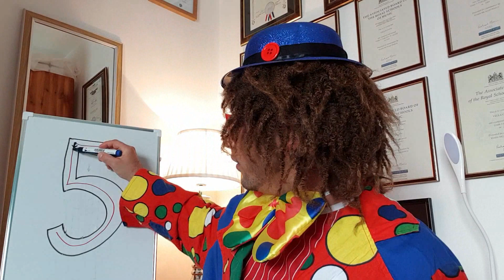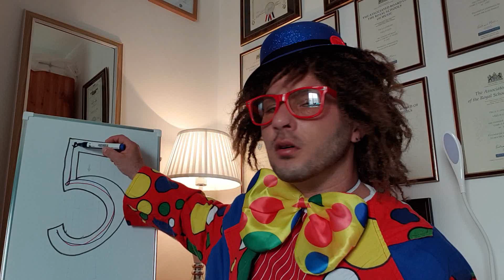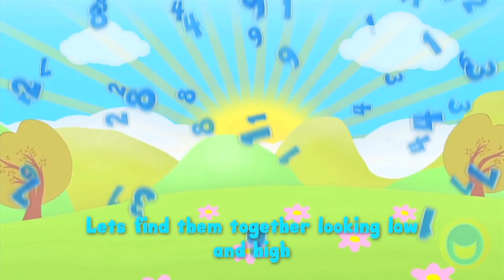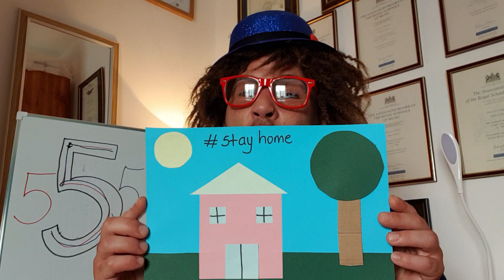Numbers - Number 5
In this video you can learn how to write and count the number 5. This video was created as a revision task for Kinder 2 during the covid19 situation. This video was specifically created for the class I am assigned to this year, and you can find some references to our class. However, it can be beneficial for students from Kinder 1 to Primary year 1.